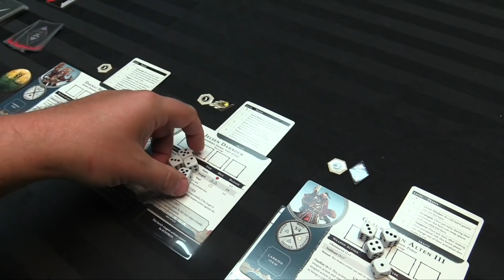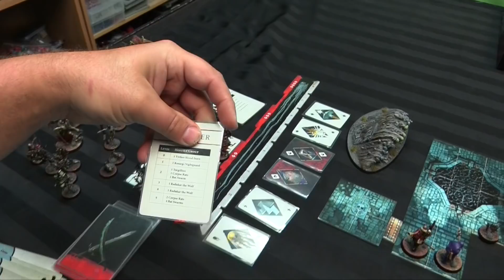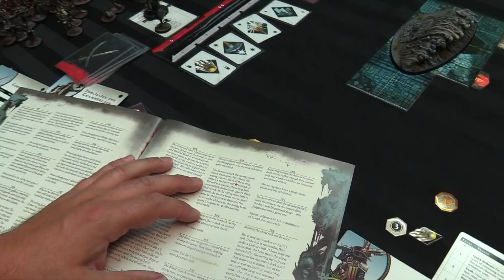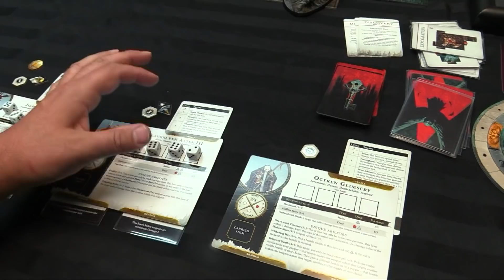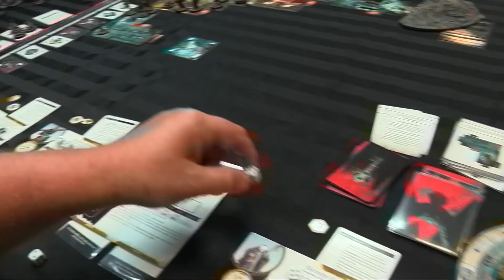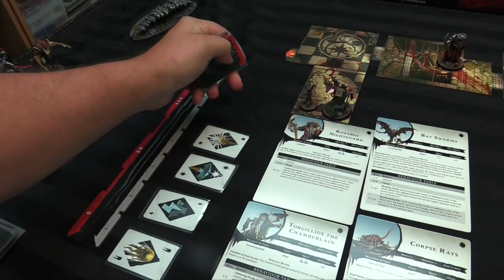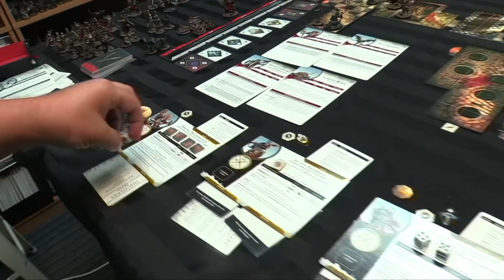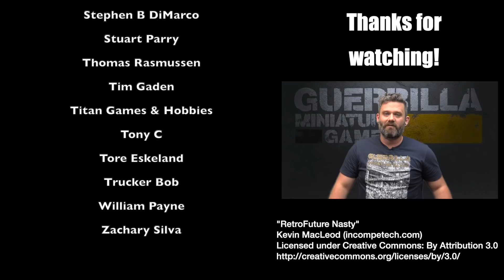Warhammer Quest: Cursed City - Decapitation - The Hall of Whispers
Torgillius the Chamberlain reports on every movement in the city, crushing rebellions before they begin. The Spymaster must be slain for any assault on Radukar to succeed! Dagnai himself leaves the airship for this assault and Octren returns to face his old colleague!